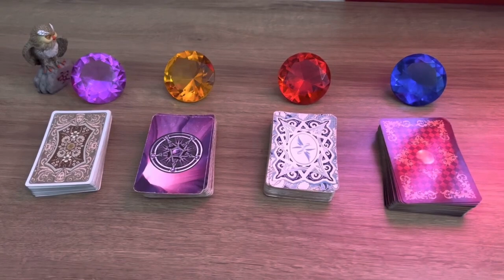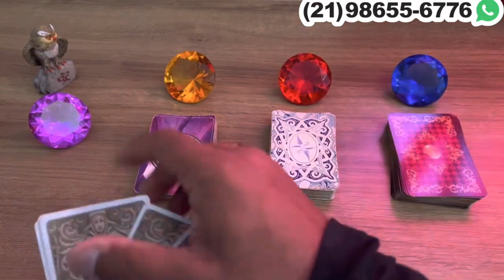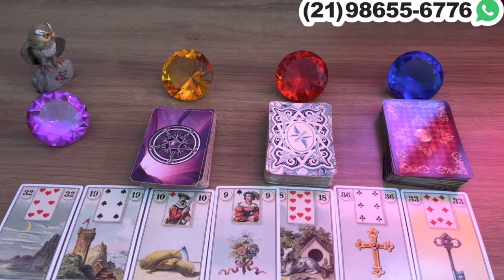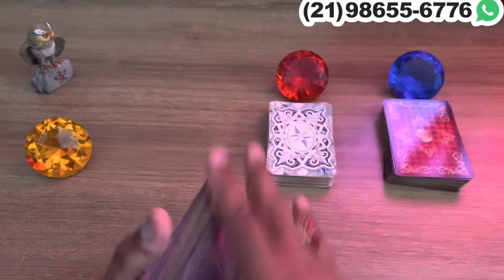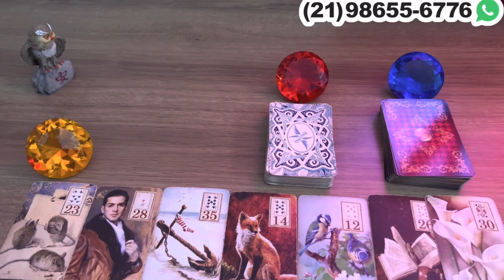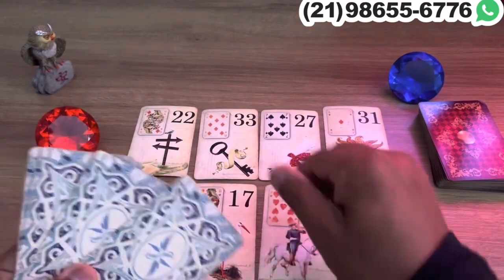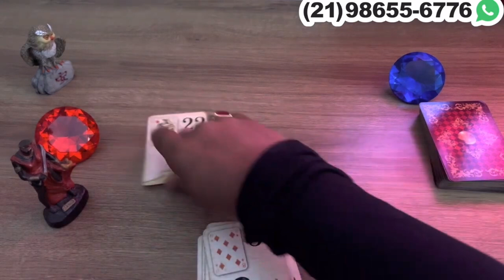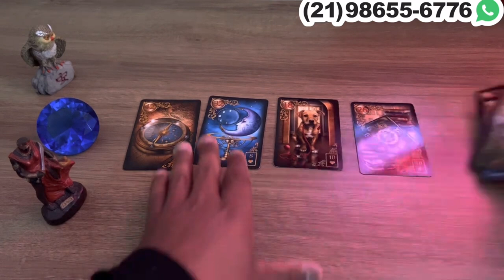Descubra Suas Respostas Com o Tarot Responde 🔮 | Previsões Diárias e Interativas